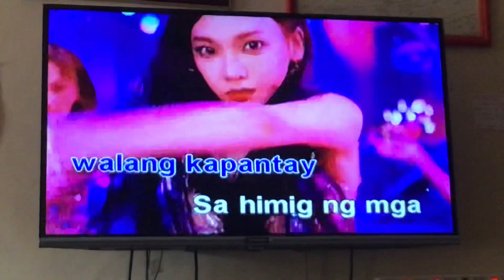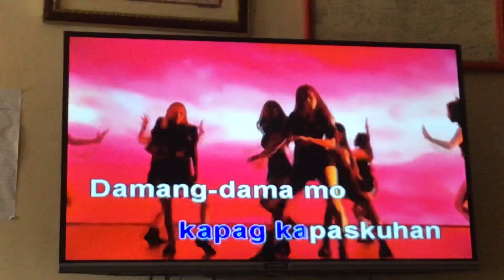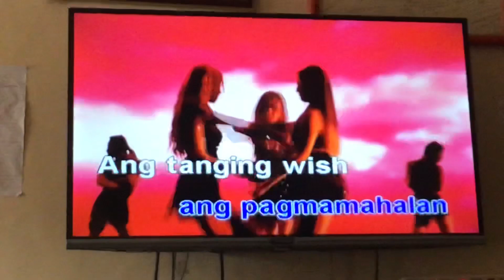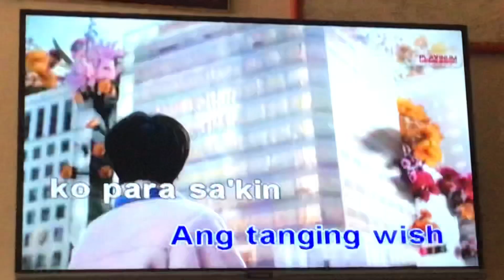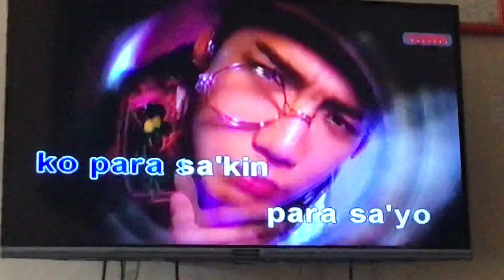MaGMAhalan Tayo Ngayong Pasko - Alden Richards (Karaoke Version)